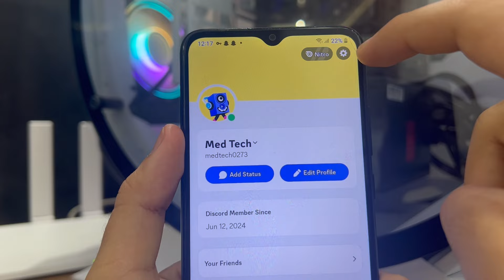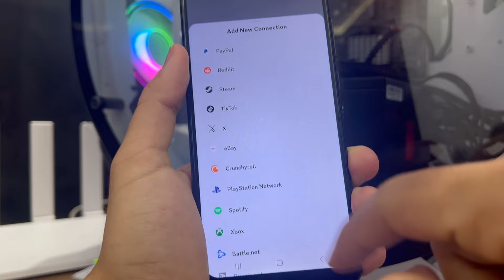How To Link Instagram to Discord || Connect Instagram to Discord Account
- how to connect instagram with discord
- copy discord profile link on mobile
- connect instagram to discord

         ʟɪᴋᴇ   |  ᴄᴏᴍᴍᴇɴᴛ   |  sʜᴀʀᴇ   |  sᴜʙsᴄʀɪʙᴇ
●▬▬▬▬▬▬▬▬▬ஜ۩۞۩ஜ▬▬▬▬▬▬▬▬▬●